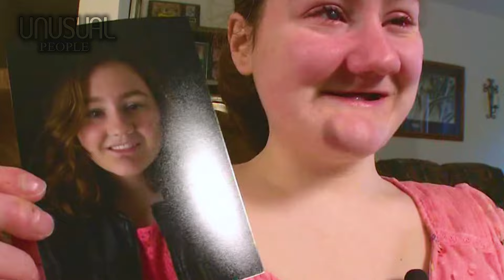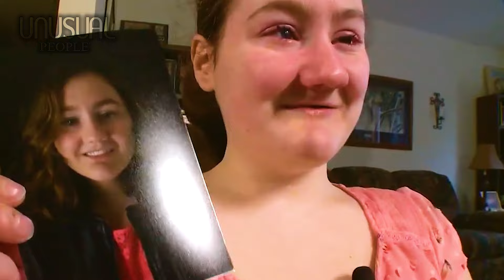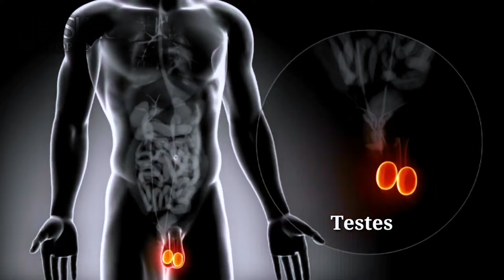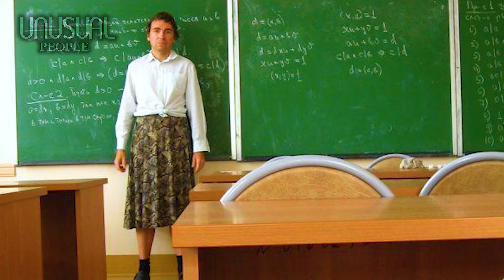5 UNUSUAL PEOPLE IN THE WORLD PART 416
00:00 - Introduction
00:46 - Number 5: Elliotte Sargent
02:12 - Number 4: Gabby
03:32 - Number 3: Adrián Espino
05:14 - Number 2: June And Jennifer Gibbons
07:13 - Number 1: Vladimir Fomin
The YouTube channel "Unusual People" is where we share stories about individuals who are unique, affected by rare diseases, and facing special circumstances worldwide. Additionally, a portion of the income from this channel supports my livelihood.
Our main focus is to introduce these individuals so that others can recognize and understand the challenges they face. We aim to stimulate support from the community, both through sharing our message and providing necessary assistance.
With each video on our channel, we hope to inspire action, fostering a compassionate and supportive community where everyone is accepted and helps one another.